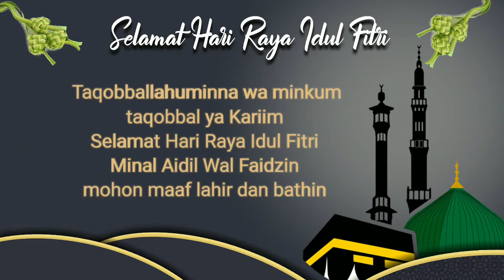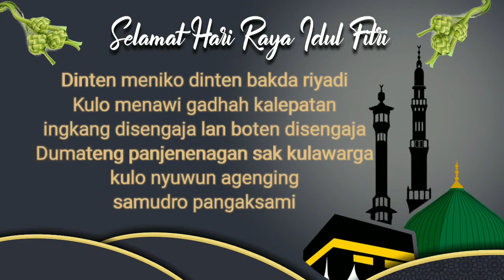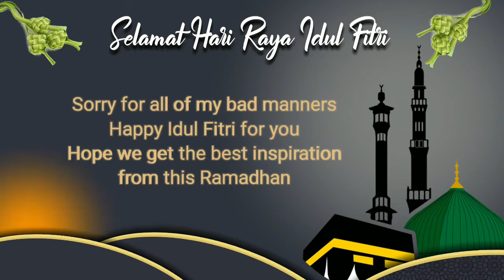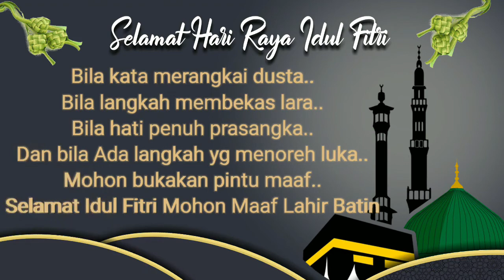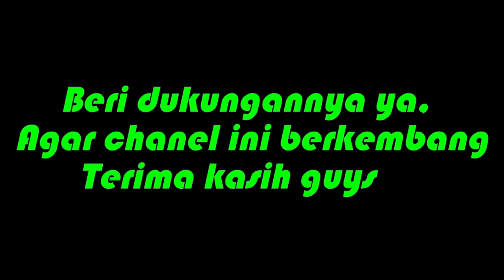SELAMAT HARI RAYA IDUL FITRI 1442 H 2021 M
HALLO GUYS, SALAM SANTUN KEMBALI KALI INI SAYA SAJIKAN “ VIDEO UCAPAN IDUL FITRI KELUARGA HARJONO JHONS  1442 H TAHUN 2021 M” , JANGAN LUPA LIKE, COMMENT, AND SUBSCRIBE  DAN BERI DUKUNGANNYA YA GUYS, AGAR CHANEL INI BERKEMBANG KALIAN BISA KASI MASUKAN PADA KOLOM KOMENTAR., MAKASIH GUYS SALAM SANTUN